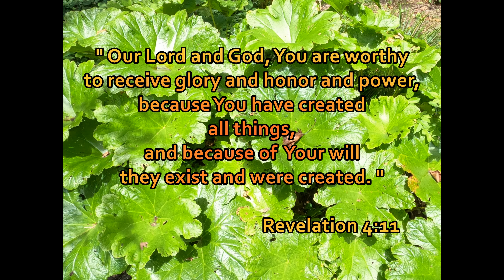Leonard J. Buck Garden. Beautiful water lilies and a towering sequoia tree.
Leonard J. Buck Garden is one of the premier rock gardens in the eastern United States. Begun in the late 1930's, the garden has reached a breathtaking point of maturity. It consists of a series of alpine and woodland gardens situated in a 33-acre wooded stream valley. Named for Mr. Leonard J. Buck, who developed the garden as part of his estate, it was donated to the Somerset County Park Commission by Mrs. Helen Buck in 1976.

Mr. Buck worked with Mr. Zenon Schreiber, a well-known landscape architect, to develop a naturalistic garden which incorporated several large rock outcroppings found on the property. Their aim was to create a garden that would be ecologically correct and not recognizable as being man-made. Each outcropping is slightly different, creating varying exposures and microclimates which enable different plant association s to thrive.